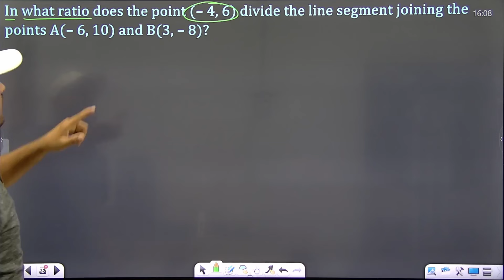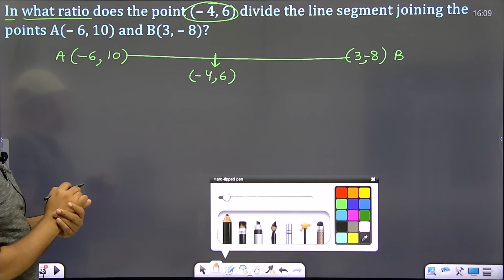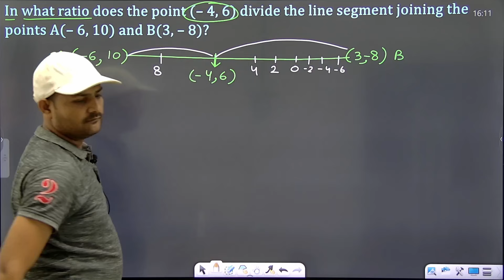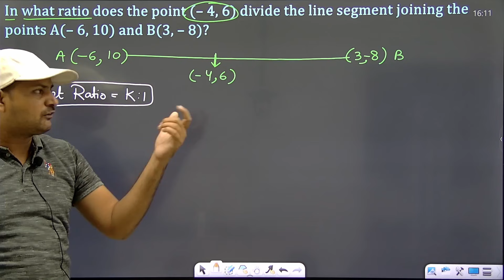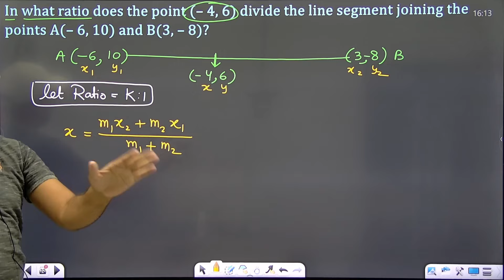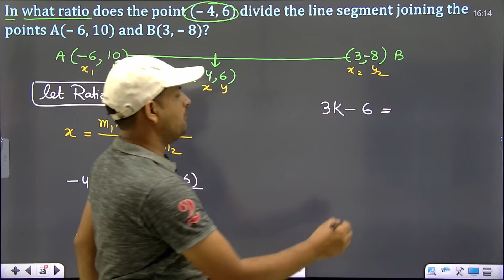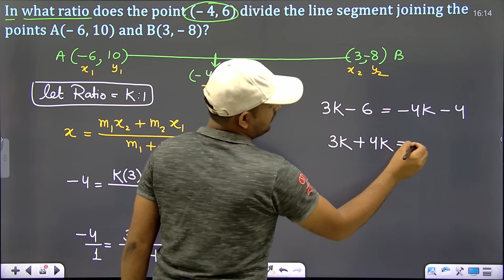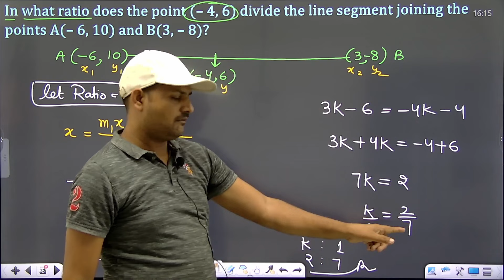Example 7 ch 7 class 10 maths, (– 4, 6) divide line joining the points A(– 6, 10) and B(3, – 8)?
निर्देशांक ज्यामिति | Coordinate Geometry | प्रश्नावली 7.1 | NCERT Class 10 Maths
Example 6 : Find the coordinates of the point which divides the line segment joining the points (4, – 3) and (8, 5) in the ratio 3 : 1 internally.
Example 7 : In what ratio does the point (– 4, 6) divide the line segment joining the points A(– 6, 10) and B(3, – 8)?

Video Quaries
chapter 7 निर्देशांक ज्यामिति | Coordinate Geometry
ch 7 निर्देशांक ज्यामिति | Coordinate Geometry
q1 exercise 7.2 ch 7 निर्देशांक ज्यामिति || Coordinate Geometry
q2 exercise 7.2 ch 7 निर्देशांक ज्यामिति || Coordinate Geometry
q3 exercise 7.2 ch 7 निर्देशांक ज्यामिति || Coordinate Geometry
q4 exercise 7.2 ch 7 निर्देशांक ज्यामिति || Coordinate Geometry
q5 exercise 7.2 ch 7 निर्देशांक ज्यामिति || Coordinate Geometry
q6 ex 7.2 class 10 maths ch 7 निर्देशांक ज्यामिति || Coordinate Geometry
q7 ex 7.2 class 10 maths ch7 निर्देशांक ज्यामिति || Coordinate Geometry
q8 ex 7.2 class 10 maths ch 7 निर्देशांक ज्यामिति || Coordinate Geometry
q9 ex 7.2 class 10 maths ch 7 निर्देशांक ज्यामिति || Coordinate Geometry
q1 ex 7.2 class 10 maths ch 7 निर्देशांक ज्यामिति || Coordinate Geometry
q2 ex 7.2 ch 7 निर्देशांक ज्यामिति || Coordinate Geometry
q3 ex 7.2 ch 7 निर्देशांक ज्यामिति || Coordinate Geometry
q4 ex 7.2 ch 7 निर्देशांक ज्यामिति || Coordinate Geometry
q5 ex 7.2 ch 7 निर्देशांक ज्यामिति || Coordinate Geometry
question 1 ex 7.2 ch 7 निर्देशांक ज्यामिति || Coordinate Geometry
question 2 ex 7.2 ch 7 निर्देशांक ज्यामिति || Coordinate Geometry
question 3 ex 7.2 ch 7 निर्देशांक ज्यामिति || Coordinate Geometry
question 4 ex 7.2 ch 7 निर्देशांक ज्यामिति || Coordinate Geometry
question 5 ex 7.2 ch 7 निर्देशांक ज्यामिति || Coordinate Geometry
q5 ex 7.2 class 10 ch 7 निर्देशांक ज्यामिति || Coordinate Geometry
q6 ex 7.2 class 10 ch 7 निर्देशांक ज्यामिति || Coordinate Geometry
q7 ex 7.2 class 10 ch 7 निर्देशांक ज्यामिति || Coordinate Geometry
q8 ex 7.2 class 10 ch 7 निर्देशांक ज्यामिति || Coordinate Geometry
q9 ex 7.2 class 10 ch 7 निर्देशांक ज्यामिति || Coordinate Geometry
question 5 exercise 7.2 class 10 maths निर्देशांक ज्यामिति
question 6 exercise 7.2 class 10 maths निर्देशांक ज्यामिति
question 7 exercise 7.2 class 10 maths निर्देशांक ज्यामिति
question 8 exercise 7.2 class 10 maths निर्देशांक ज्यामिति
question 9 exercise 7.2 class 10 maths निर्देशांक ज्यामिति